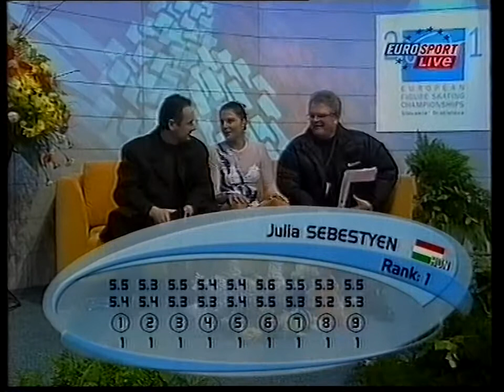Júlia Sebestyén 2001 EC